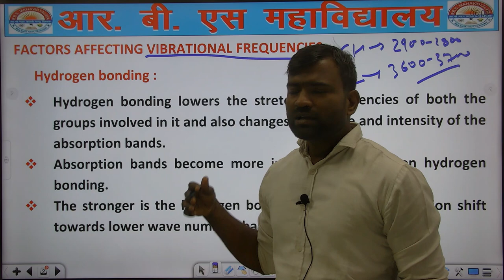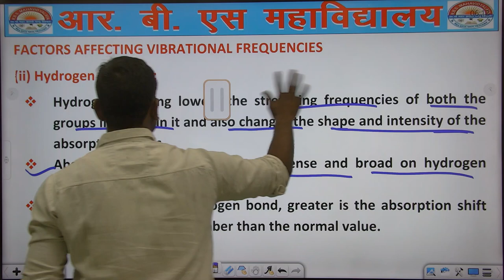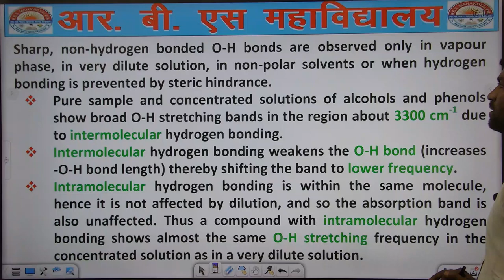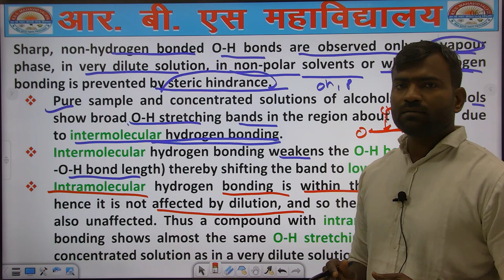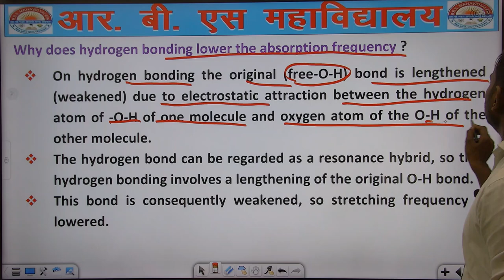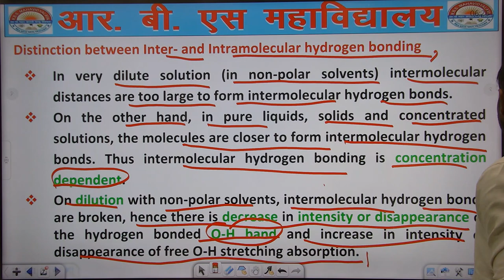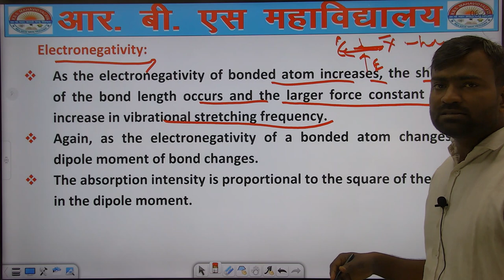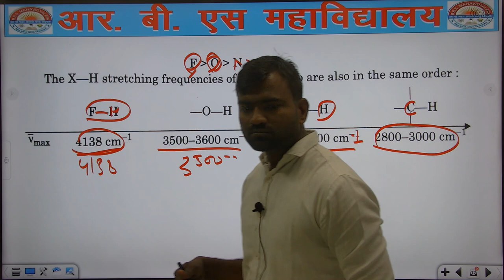B.Sc 4th Semester || Effect of Hydrogen Bonding & Electronegativity on Vibrational Frequency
B.Sc 4th Semester || Effect of Hydrogen Bonding & Electronegativity on Vibrational Frequency || By - Dharmendra Sir ||
यदि आप 12th कर चुके हैं और आप B.A, B.Com, B.Sc, B.Sc(Ag.), D-Pharma, LLB, B.Ed, D.ElEd, या अन्य किसी भी Course में एडमिशन लेना चाहते हो, तो अभी संपर्क करें:- 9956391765.